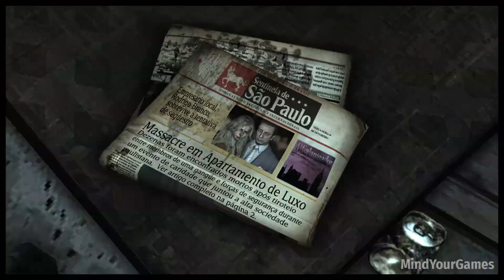Max Payne 3 - Chapter 5 - Alive if Not Exactly Well - PC Gameplay 1080p 60FPS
Channel Description :

This channel consists of gameplay and walkthroughs of different that are played and edited by myself. All the gameplays are mine: from playing, recording and editing.

Recorded with Nvidia Shadowplay and edited with CyberLink Power Director 13.

CPU : Intel Skylake, Core i5 6600K 3.5GHz
GPU : Gigabyte GeForce GTX 980 G1 Gaming 4GB
RAM : 16GB DDR3 Corsair
Motherboard : Asus B150 PRO GAMING D3

Game Description :

Max Payne 3 is a third-person shooter video game developed by Rockstar Studios and published by Rockstar Games. It was released on May 15, 2012 for the PlayStation 3 and Xbox 360; a Microsoft Windows port was released on May 29, 2012, followed by an OS X port on June 20, 2013.